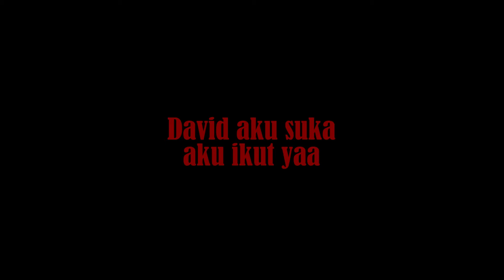CARI AKU - Short Horror movie by HONOR 9 LITE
film pendek tentang micro-SD yang membawa sekumpulan orang ke dalam sebuah game horror

Lokasi : kosan tua yang sudah ditinggal bertahun-tahun dan pernah ada kasus orang meninggal dari lantai 3. Bandung kota

sudut pandang pertama : Honor 9 lite

Sudut pndang orang ketiga : iPhone 8 dan Canon EOS m10

Social